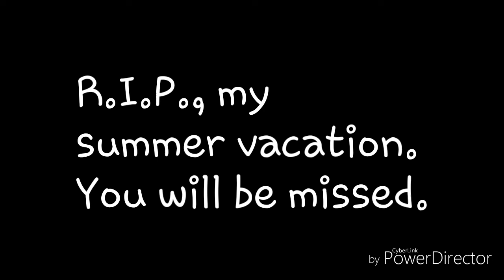Last day of summer - GLMV (READ DESC)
Hey guys!
How were your summers?
My summer break is about to end, so just expect less uploading than normal...
Otherwise, nothing should change.

Just saying, I've got a new story on the line, and let's just say...

The story isn't over...

It never was.